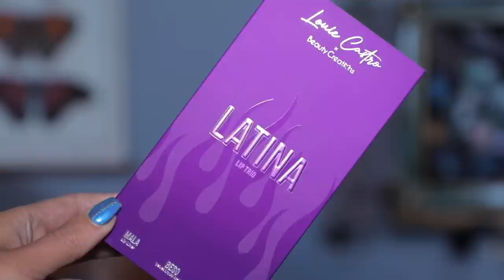LOUIE CASTRO X BEAUTY CREATIONS FULL COLLECTION | TRY ON & SWATCHES!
This has NO COST IMPACT on you. I like to provide links for those of you interested in the products I talk about. You don’t have to use my links but if you choose to, THANK YOU!

Codes do not apply to this collection but code HEATHER will apply to other items on the site. This collection is Limited Edition.
*Become a channel member and get access to exclusive tutorials, badges, & emojis!

Martine Cosmetics Kohl Me pencil eyeliner, Electric Violet
What’s Up Beauty Watch Me! mascara
GXVE Beauty Pick It Up Cream Contour & Talc-Free Powder Bronzer Duo, Smokin
One Size Cheek Clapper 3D Blush Trio Palette, Attention Seeker

My jewelry is all Etah Love
My nails are done in a salon
Hair:
Air Dry Cream

*Ace Beaute - HEATHER
*Adept Cosmetics - HEATHER
*BellaBeauteBar - HEATHER
*Blend Bunny Cosmetics - HEATHER
*Blinged Brushes - HEATHER
*Clionadh Cosmetics - HEATHER
*Cosmetic Brushes - HEATHER
*Ensley Reign - HEATHER
*Fantasy Cosmetica - HEATHER
*Game Beauty - HEATHER
*Glaminatrix Cosmetics - HEATHER
*GlamLite - HEATHERAUSTIN
*Gourmande Girls - HEATHER
*It’s Bel Cosmetics - HEATHER
*Lunar Beauty - HEATHER
*Natasha Denona - HEATHER
*Nomad Cosmetics- HEATHER
*Oden’s Eye Cosmetics - HEATHER
*Ofra Cosmetics - HEATHER
*Propa Beauty- HEATHERAUSTIN
*Sigma - HEATHERAUSTIN10
*Simply Posh - HEATHER
*Sugar Drizzle, HEATHER
*Unearthly Cosmetics - HEATHER
*Wicked Widow Beauty - HEATHER
*Jolie Beauty - HEATHERAUSTIN

My daily lash serum